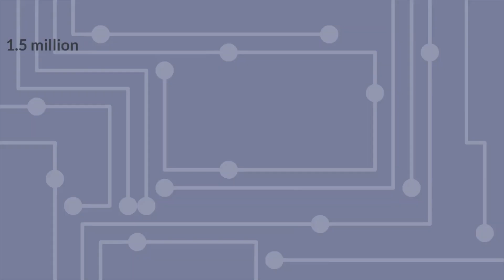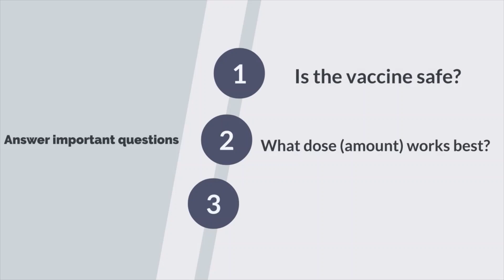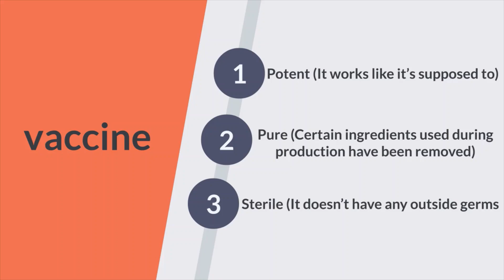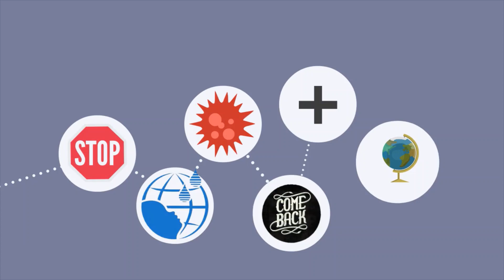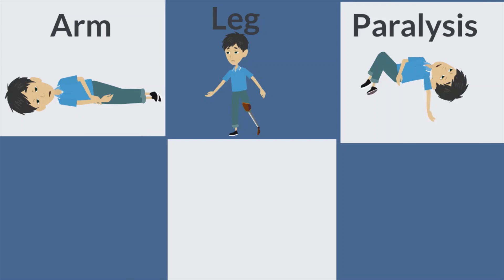Importance of Vaccination | Side Effects of Vaccines | Covid Vaccine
In this video, we will explain:
Importance of Vaccination | Side Effects of  Vaccines | Covid Vaccine | Not Complicated
What is the importance of vaccination?
How vaccination is the most effective way of avoiding the spread of diseases?
Why WHO declares vaccine hesitancy as one of the world’s top 10 global health threats?
How vaccines are prepared and tested?
How do vaccines work?
What is the immune system and how immunization can save children’s lives?
What are the most common side effects of vaccines?
How vaccines prevent infectious disease?
How vaccines save us from diseases?
Why people hesitate from vaccination?
How vaccine can cause autism?

A brief history of different vaccines.